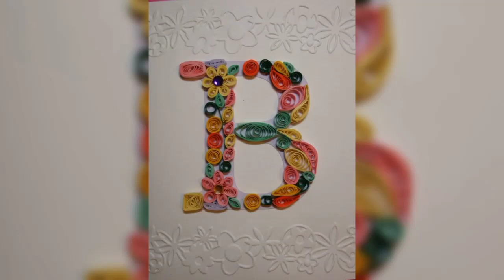Paper Quilling Letters